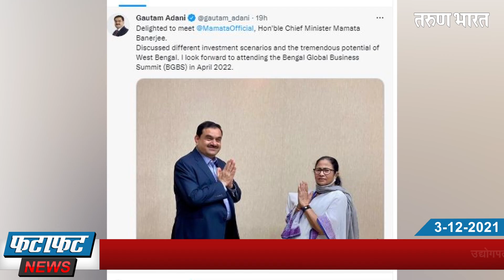तरुण भारत फटाफट न्यूज; 3-12-2021 देशभरातील दुपारपर्यंतच्या घडामोडी..| FataFat News